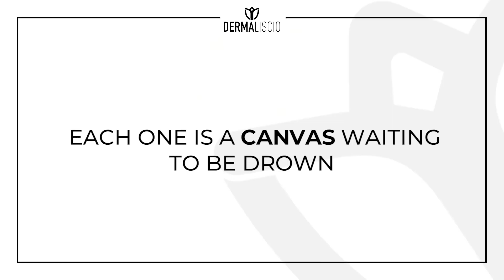Get that smokey look - by Dermalscio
The newest trend in the makeup world !

products used:
Eyes:
Dermaliscio Black Heaven MASCARA

Lips:
Dermaliscio Velvet Lipstick Pink Grapefruit VL12

face:
Dermaliscio Long Lasting Fluid Foundation Latte SF01

Dermaliscio Skin Care Hyaluronic Acid 8000 ppm repairing serum

You can find us if you're looking for:
Soft makeup
Soft makeup tutorial
Soft make up look
Soft makeup tutorial for beginners
The best eyeliner
The best foundation
Creamy foundation
 Long lasting Mascara
Waterproof mascara
Long lasting lipstick
Long lasting lip liner
Long lasting foundation for oily skin
Long lasting makeup for oily skin
Eyeliner tutorial
Eyeliner with eye shadow
Black eyeliner
Waterproof black liner
Lip filler
Lips tutorial
Lipstick tutorial
Creamy eyeshadow makeup
Creamy eye shadow pallet
Eye shadow tutorial
Eye shadow pallet
Highlighter stick
Highlighter powder
Highlighter for cheeks
How to use highlighters
مكياج خفيف
مكياج عيون
مكياج ناعم
مكياج عيون للمبتدئين
فاونديشن سوبر ستاي
فاونديشن للبشرة الدهنية
ميك اب خفيف و ناعم
ميك اب سموكي
ميك اب ناعم